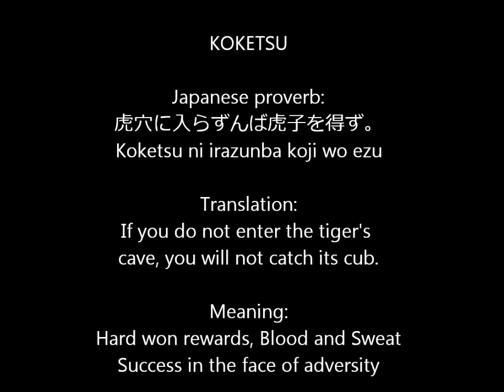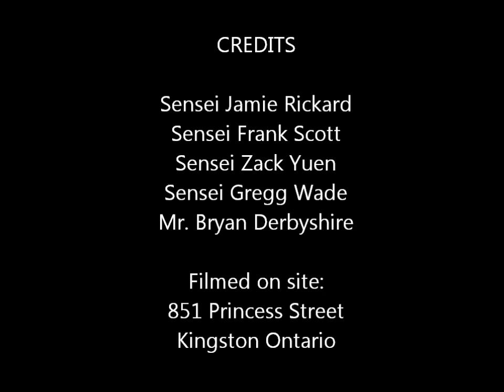Koketsu Kai - Tiger's Den Jiu-jitsu and Grappling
851 Princess Street, Kingston, Ontario, Canada

These are some of the techniques we teach at our club.

If you liked this video why not check out our distance education program